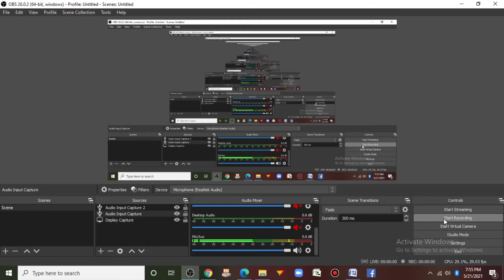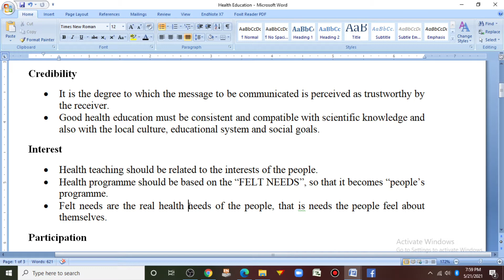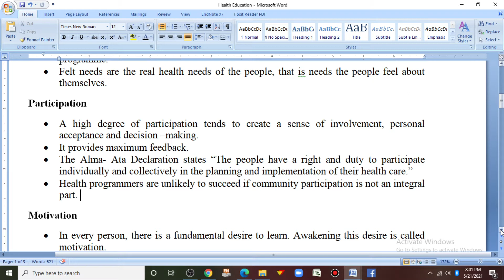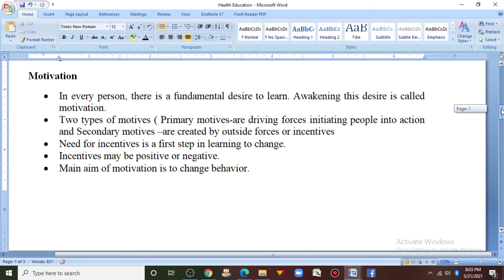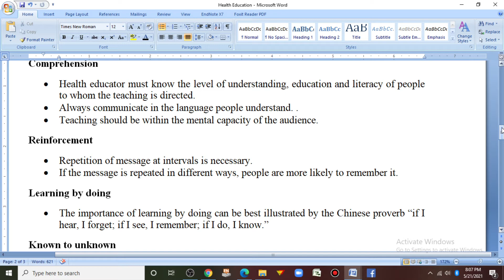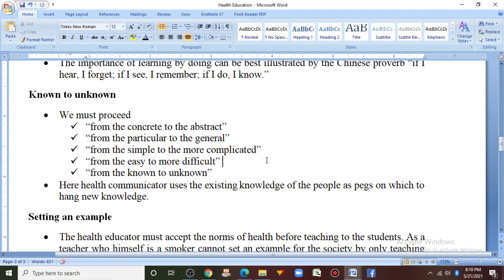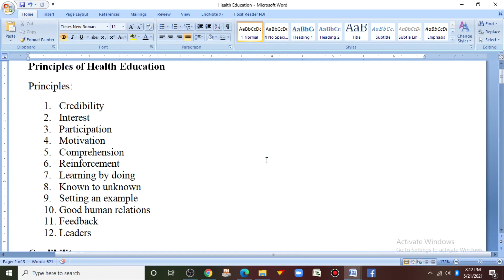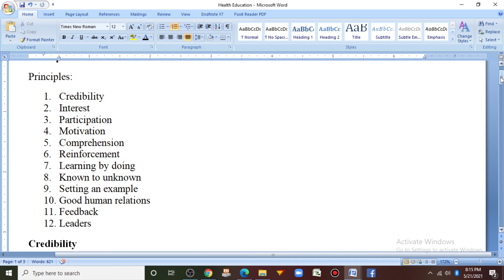Principles of Health Education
Principles:
1. Credibility
2. Interest
3. Participation
4. Motivation
5. Comprehension
6. Reinforcement
7. Learning by doing
8. Known to unknown
9. Setting an example
10. Good human relations
11. Feedback
12. Leaders